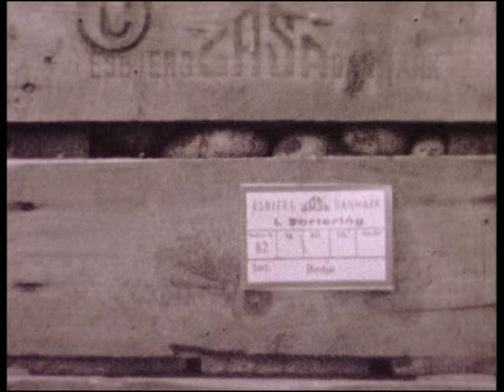Den gamle kartoffelfilm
Lyne Lokalarkiv, Kartoffelfilm